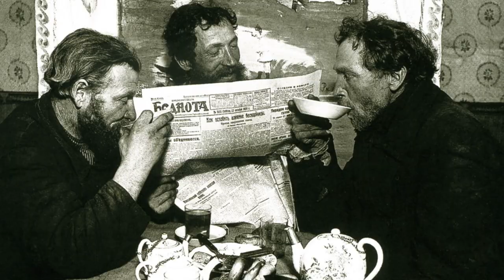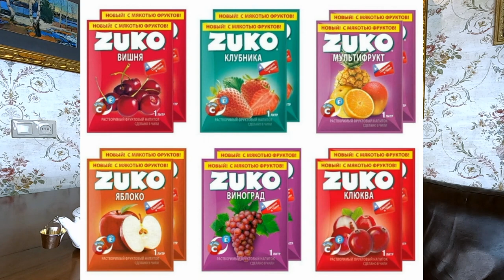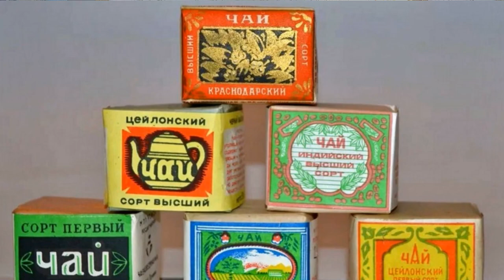Антиквариат и чай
Чайку покушать да органчика послушать.
Пословица ярко иллюстрирует образ красивой жизни для обитателей Российской Империи в конце 19  века.
Органчиками простолюдины называли все клавишные музыкальные инструменты позволить себе их в интерьерах могли исключительно обеспеченые буржуи.
Чай в то время  очень дорогое удовольствие, стоимость чая  от 5 до 200 рублей ассигнациями .
В переводе на современные деньги это примерно от 15  до 800 тысяч рублей за 1 фунт (410 грамм).

После неоднократного заваривания этот  чай уже по доступным ценам продавали для последующего употребления под названием "спитый чай", высушенную заварку продолжали продавать и использовать до тех пор пока она совсем переставала давать цвет напитку.
Регулярно оригинальный чай  подделывали добавляя в него луговую траву Кипрей узколистный, больше известную как иван-чай, по структуре заварка была похожа на настоящий чай.

Элитарность чая предполагала использовать для его употребления соответствующую посуду и приборы.
Ходит миф, что женщины пили чай из чашек, а мужчины из стаканов.
Вид посуды не зависел от гендерной принадлежности, способы употребления чая определялись только степенью достатка.
В обеспеченых слоях российского общества принято было использовать для чайных столов фарфоровые чашки.
Все остальные пользовались стеклянными стаканами, без подстаканников, а так как  стакан с горячим напитком держать в руке  некомфортно, чай переливали в блюдце иногда чай наливали в блюдце сразу из чайника, поэтому называть способ употребления чая из блюдца " по- купечески" не верно . Так пили чай в дешёвых трактирах бродяги.

В зажиточных домах основным элементом набора для чайной церемонии был самовар, их было несколько серебряный стоял украшением и подчеркивал статус хозяина, никелированый подавали на стол, в медном грели воду для мытья посуды.
Обратите внимание что  носики самоваров припаяны выше уровня дна, так как вода из колодцев была с высоким содержанием солей, это сделано для того чтобы накипь оседала на дне и не попадала в напиток, поэтому наливать воду наклоняя самовар в сторону носика считалось верхом неприличия.
Кстати ещё один киношный миф, что грязным сапогом раздували самовар, попутно засыпая в топку остатки ороговевшего эпидермиса.
Щепки, а ещё лучше еловые шишки прекрасно тлеют в топке без дополнительных присадок.

На чайном столе кроме самовара и посуды находились аксессуары для чаепития: подстаканники причудливых форм в ювелирной отделке, чайный совочек, (его часто путают с сахарным, сахарный песок был плохого качества и делал напиток мутным, поэтому пользовались кусковым сахаром), соответственно щипцы для  сахара, молочник, вилочки для лимона.
хочу подчеркнуть, что мы говорим о застольной культуре в России середины 19 века, для каждого продукта существовал свой прибор, а во многих современных культурах до настоящего времени еду употребляют исключительно пальцами.
Ситечко  также как и самовар было обязательным аксессуаром русского чаепития,  они отличались формами и способами использования при помощи ситечка кофейник легко
превращался в чайник, так как в кофейнике одно большое отверстие для выхода жидкости, чаинки фильтровали ситечком, с его помощью регулировали крепкость завариваемого чая и насыщали жидкость ионами серебра но основная функция ситечка это сбор заварки с целью последующего употребления либо продажи.
В наше счастливое время мы можем себе позволить  выбрасывать этот продукт.

Ситечко получило широкую известность после романа  Двенадцать стульев, где Остапу Бендеру удалось удивить и шокировать даму невероятным аксессуаром.
Дело в том, что Элочка- людоедка была пролетарского происхождения, поэтому она никогда не видела и не пользовалась в своей жизни ситечком, а пила только спитый или морковный чай из натертой и высушеной моркови, по цвету  похожий на слабозавареный чай, напиток ставший вынужденно популярным после Октябрьской революции, так как поставки чая в Советскую Россию прекратились.
Для пролетариата с притупленым  постоянным запахом помойки обонянием, был важен цвет напитка поскольку они привыкли к
вторичному чаю не имевшему запаха,
 поэтому при производстве чая в СССР большее значение придавалось цвету ,а не вкусу и аромату напитка.
Аналогичный маркетинг можно было наблюдать в  90-х когда появилсь яркие разноцветные порошки-напитки Юппи и Зукко со вкусом лимонной кислоты.
Традиции чаепития появляются  в СССР появляются только в конце 60-х годов с началом массового производства фарфоровой посуды и организации объёмных чайных плантации в Грузии и Азербайджане и Сочи, а так же образовавшейся дружбе с Индией.
С появлением в продаже доступного чая. Пакетики для чая тогда ещё не изобрели и Социалистическая быстро промышленность наладила  выпуск ситечек. А советские любители чая по достоинству оценили этот аксессуар за удобство и эконмичность.

Съёмки роликов проходят в отеле с антикварным интерьером Бристоль Краснодар и арт-центре Бронзовая лошадь где расположены витрины антикварного магазина